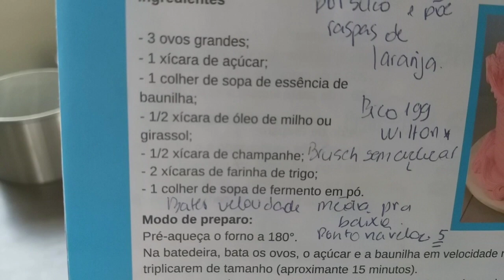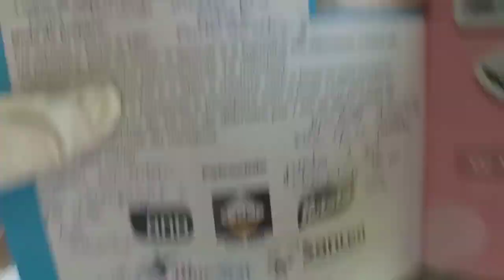RECEITA DO VENCEDOR DO BAKE OFF 2018:MASSA DE CHAMPANHE!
Receitinha MARAVILHOSA do @chefdarioheberson 👏👏👏vencedor do backoffbrasil 2018

MASSA DE CHAMPANHE .
INGREDIENTES:
3 OVOS GRANDES
1 XÍCARA DE AÇÚCAR
1 COLH.SOPA DE ESSÊNCIA DE BAUNILHA (coloquei de chá)
1/2 XÍCARA DE ÓLEO DE MILHO OU GIRASSOL ( usei de soja)
1/2 XÍCARA DE CHAMPANHE (OU LEITE OU SUCO DE LARANJA,COLOQUEI LEITE)
2 XÍCARAS DE FARINHA DE TRIGO
1 COLH.SOPA DE FERMENTO EM PÓ .
MODO DE PREPARO:
Pré-aqueça o forno a 180 graus antes de iniciar a receita.
Na batedeira Bata os ovos o açúcar e a  baunilha até triplicar em de tamanho aproximadamente 15 minutos.
Acrescente a champanhe ou leite ou suco de laranja e o óleo e misture com fuê só para incorporar.
Adicione a farinha de trigo e o fermento incorpore com o fuê.
Leve para assar em duas formas redondas de 15 cm de diâmetro por 7 cm de altura untada até dourar aproximadamente 30 minutos reserve para esfriar.
Xícara medida 240ml
Hoje na minha cozinha teremos receitinha de Chef👏👏👏